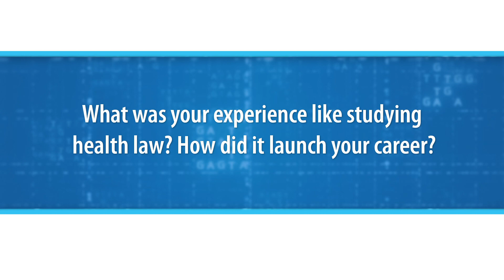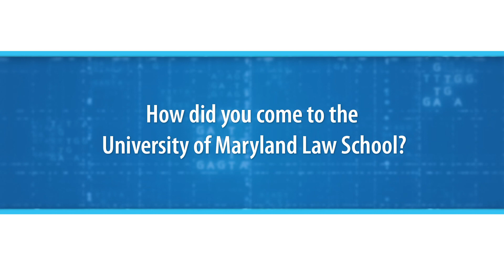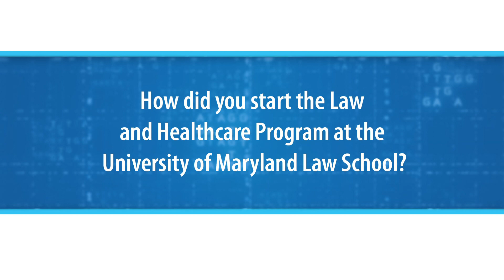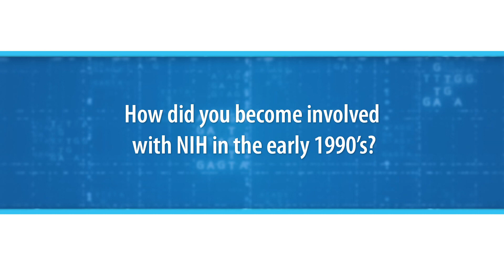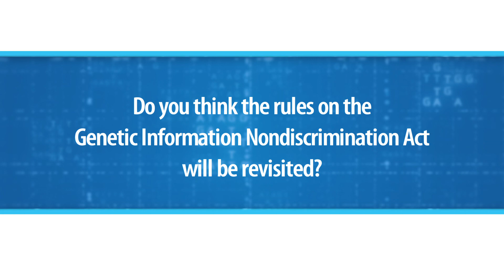NHGRI's Oral History Collection: Interview with Karen Rothenberg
Karen H. Rothenberg, JD, MPA is a professor at the Johns Hopkins Institute of Bioethics and the Marjorie Cook Professor of Law at University of Maryland. She is currently a guest researcher for NHGRI’s Bioethics Core and was previously the Senior Advisor to the Director on Genomics & Society. In this fascinating oral history, Karen Rothenberg recalls how she became passionate about health law and women’s health, and her experience taking sabbatical from University of Maryland School of Law to be a Health Law and Policy Consultant for the National Institute for Child Health & Human Development. She also recounts how she began awareness about prenatal genetic testing with Elizabeth Thompson, and shares her favorite stories about Francis Collins.